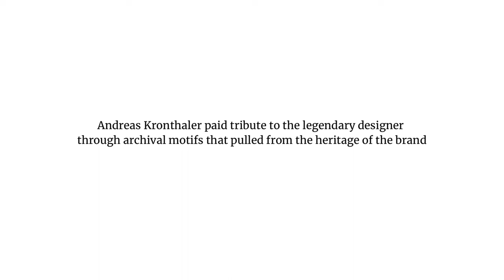From Heritage to Runway: Vivienne Westwood's Moving Tribute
«Vivienne Westwood’s fall 2023 show, held at the Hotel de la Marine in Paris, was one of the brand’s most emotional yet. As the first presentation from the label since the founder’s passing in December 2022, her life partner and co-designer, Andreas Kronthaler, paid tribute to the legendary designer through archival motifs that pulled from the heritage of the brand. Meanwhile, Jean Paul Gaultier, Jared Leto, and many more stars showed up in the Dame’s memory—sitting front row to take in the collection.

“It is my very personal tribute to her,” Kronthaler told W backstage. “I think it’s a very helpful process to go through something like this. I can create a new situation for myself. But at the moment, it’s just still a strange period.”
The Andreas Kronthaler for Vivienne Westwood line (previously called Gold Label collection until 2016, when it was renamed) was famously a collaboration by Kronthaler and Westwood since the ’90s. The fall 2023 collection is the last Vivienne Westwood collection that Westwood herself actually touched before she passed away. “She still worked on it a little bit,” noted Kronthaler. “I just keep thinking of her. Will she like it or is she going to wear it? I’ve always made everything with her in mind.”
The show opened with a blouse bearing a print of Westwood’s face, paired with a mini skirt and platform shoes that took inspiration from the sky-high Super Elevated Ghillie heels that Westwood invented. House models who worked with Westwood since the beginning—like the iconic Sara Stockbridge—wore leggings and cardigans inspired from the archives, and shed tears as the show closed. The final look saw Vivienne Westwood’s granddaughter wearing a corset and bloomer wedding getup while carrying a little bouquet of
white flowers.»

Music Credit “Na Ah" Blood Red Sun